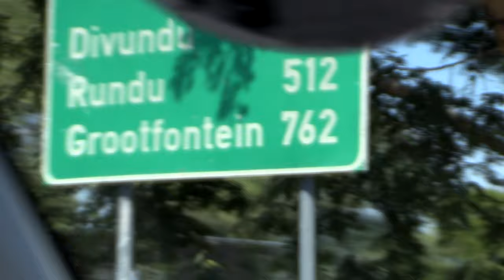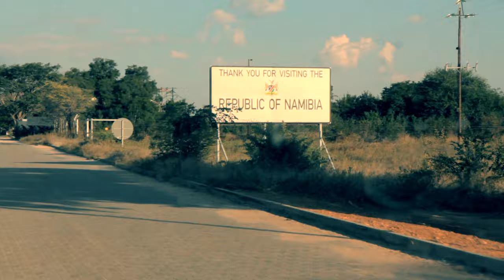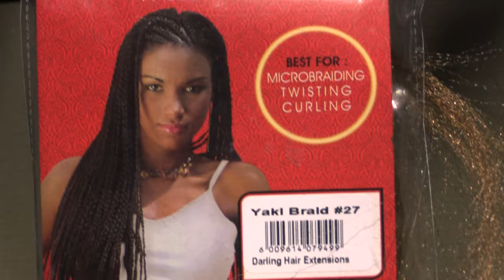GEOBASS: MEGA LARGEMOUTH BASS BOTSWANA, AFRICA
GEOBASS Season 1: Botswana, Africa

GEOBASS is an epic adventure series following four expedition anglers on an around the world ultimate bass slam journey.

In Episode 5, multiple hippo attacks and elephant roadblocks can’t stop the crew on a far-flung trip seeking emerald fire bass, African tigerfish and the giant golden bass of Botswana. Extreme temperature swings affect the bite, but an improvised fly made from hair weave material prevails.